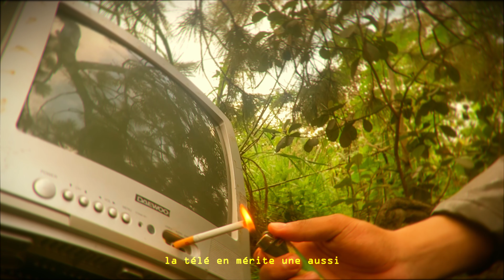Duck Fizz - Let Life Happen (Video Oficial)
Video por Iván Geraldo & Mario Álvarez

LETRA:
Solo una vez más
Me dejo llevar
Como debe de ser

Solo una vez(solo una vez más)
me dejo llevar (me dejo llevar)

Solo una vez más (Solo una vez más)

Just let life, just let life
Just let life, just let life happen
Yo,  just life
Yo, just life
Ye, ye

(Just let life happen happen)

Deja que la vida suceda, pues al fin y al cabo a todos les va a llegar el puto día en el que mueran, a todos les va a llegar Zum, zum, zum